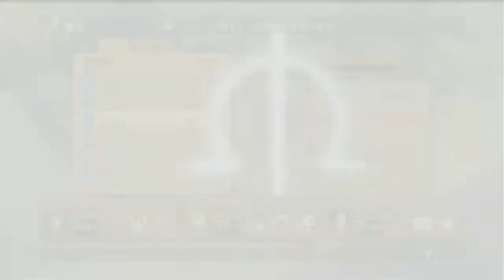Ni no Kuni Wrath of the White Witch 二ノ国 白き聖灰の女王 ps3 26